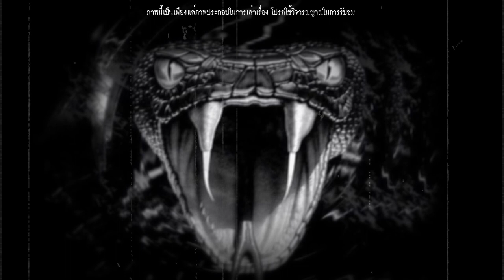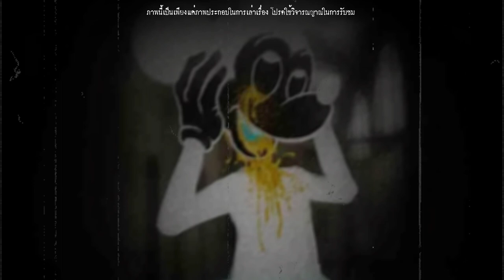พระราชวังที่ถูก Disney ทอดทิ้ง กับมาสคอท Mickey Mouse ต้องคำสาป creepypasta l เรื่องเล่า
เรื่องราวเกิดขึ้น หลังจากที่หญิงสาวคนหนึ่ง ได้รับรู้เรื่องราวเกี่ยวกับ พระราชวังเมาคลี ซึ่งเป็นรีสอร์ทขนาดใหญ่ของดิสนีย์แลนด์ ซึ่งถูกทิ้งร้างไว้อย่างปริศนา เธอจึงตัดสินใจเข้าไปสำรวจ ณ พระราชวังแห่งนี้ ซึ่งพระราชวังที่ "ถูกทอดทิ้งโดยดิสนีย์" แห่งนี้ มีบางอย่างมากกว่าซากปรักหักพัง ที่จะทำให้เธอ จดจำไปตลอดชีวิต